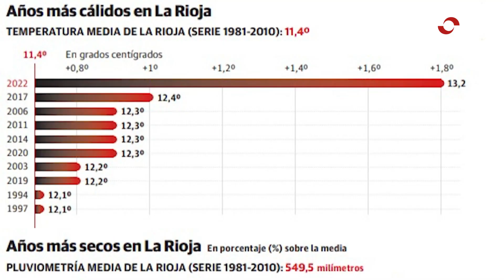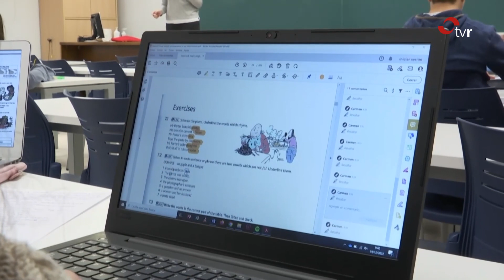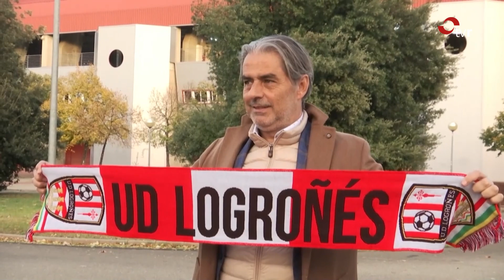INFORMATIVOS TVR 10:01:23 1 EDICIÓN